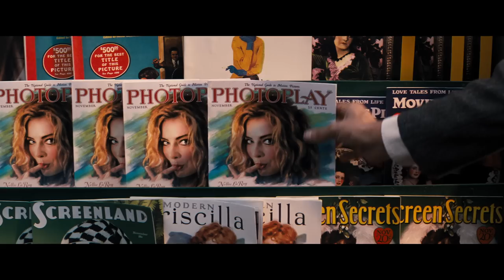BABYLON | Nellie LaRoy Featurette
Margot Robbie reveals more about Nellie LaRoy, the BabylonMovie character that swept her off her feet.

From Damien Chazelle, Babylon is an original epic set in 1920s Los Angeles led by Brad Pitt, Margot Robbie and Diego Calva, with an ensemble cast including Jovan Adepo, Li Jun Li and Jean Smart. A tale of outsized ambition and outrageous excess, it traces the rise and fall of multiple characters during an era of unbridled decadence and depravity in early Hollywood.